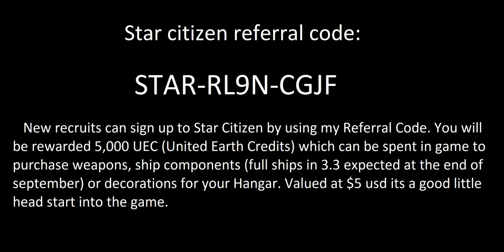Star citizen Cyclone trailer / commercial / cinematic